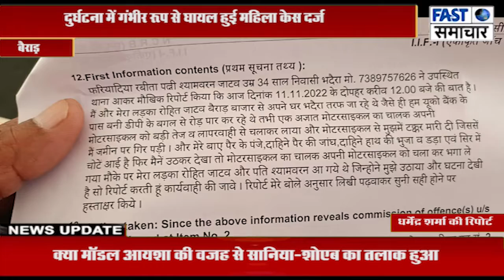तेज रफ्तार बाइक चालक ने महिला को मारी टक्कर